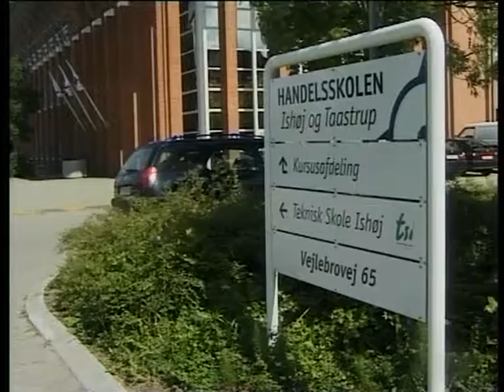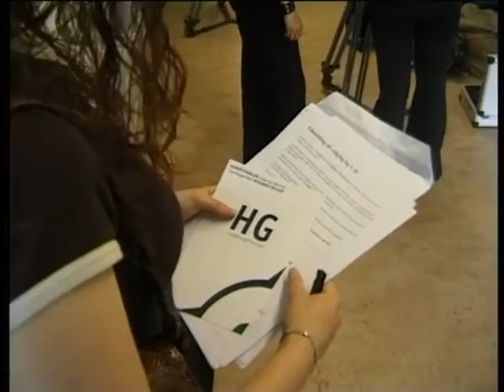gymnasial indslusning ishoej 1330 20030612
Udsendelse om den særlige indslusning til gymnasiet i Ishøj. Film om uro i forstæderne produceret af elever.